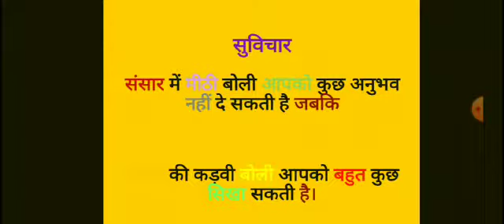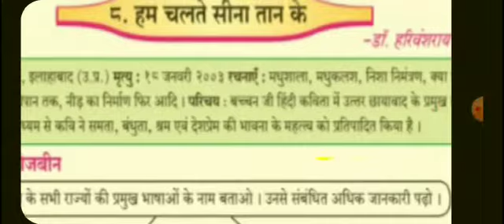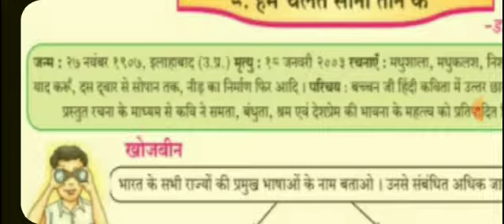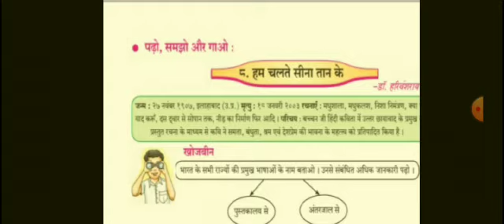Hindi std7 10 feb 1